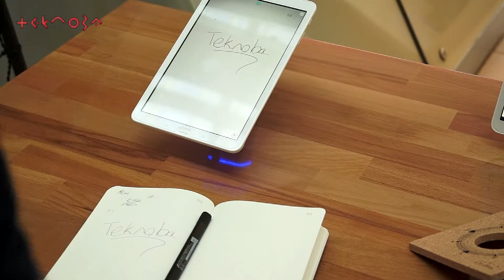Espark'taki teknoloji fuarındayız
Eskişehir Espark'ta sergilenen teknolojik ekipmanları inceliyoruz.